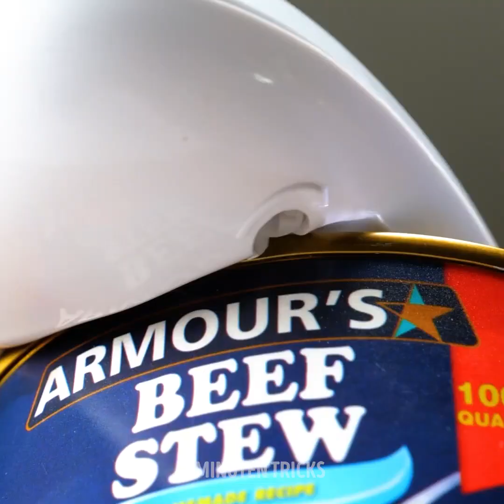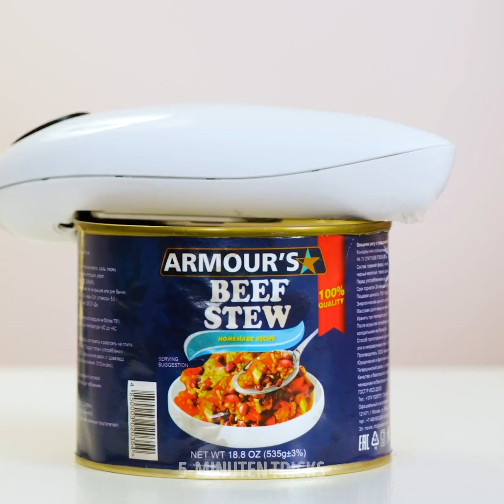29 TOLLE KÜCHEN-TOOLS, DIE DU NICHT KANNTEST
Hallo zusammen! Wenn ihr gerne kocht, sind wir sicher, dass ihr das heutige Video ziemlich nützlich finden werdet; und wenn ihr nicht gerne kocht, dann wird sich das sicher ändern, nachdem ihr unsere tollen Küchenwerkzeuge gesehen habt. Zuerst seht ihr ein Buttermesser, das das gleichmäßige Aufstreichen von Butter auf eurem Toast sooo viel einfacher macht. Außerdem zeigen wir euch, wie ihr hartgekochte Eier mit unterschiedlich geformten Dottern zubereiten könnt!

Lebensmittel frisch zu halten, nachdem die Dosen, Gläser und Tüten geöffnet wurden, kann unmöglich erscheinen, aber die Deckel, die wir euch in diesem Video zeigen, könnten dies für immer verändern. Chipstüten werden nicht lange halten, wenn ihr sie nicht richtig verschließt, also warum besorgt ihr euch nicht einen dieser Beutelverschließer, die eurem Geldbeutel sehr gut tun werden. Ihr werdet mit Sicherheit weniger Lebensmittel verschwenden! Zum Schluss zeigen wir euch, wie ihr selbstgemachten Mozzarella herstellt!

Ich kann es kaum erwarten, mit dem Kochen anzufangen!

ZEITMARKEN:

0:09 - Buttermesser
1:24 - Hartgekochte Eier in Formen
4:06 - Verstellbare Deckel
7:33 - Beutelverschließer
10:36 - Mozzarella-Rezept